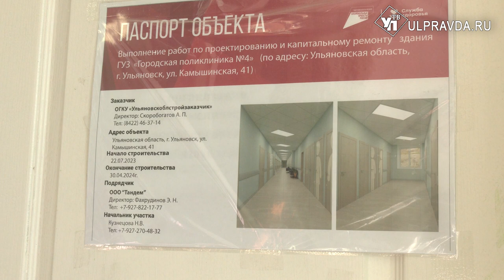В Ульяновске ремонтируют поликлиники на Камышинской и Рябикова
Поликлинику № 4 на улице Камышинской продолжают приводить в порядок. В 2022 году  капитально отремонтировали первый и второй этажи. Обновление лечебного учреждения и его филиалов продолжается и в этом году.